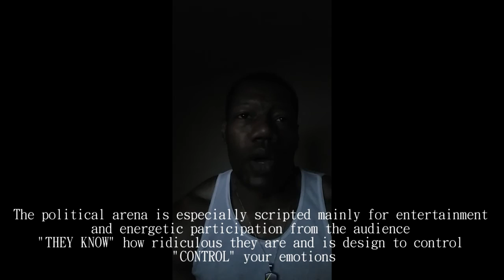Chucc Born Star-Thoughts On Police Brutality And Racism